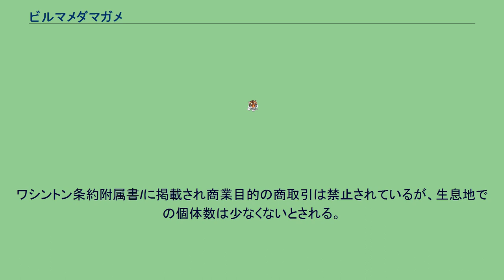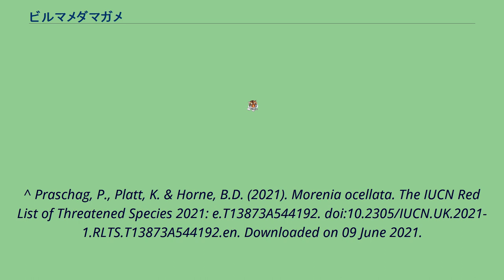ビルマメダマガメ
ビルマメダマガメ（緬甸目玉亀、学名：Morenia ocellata）は、イシガメ科メダマガメ属に分類されるカメ。
メダマガメ属の模式種。
別名ビルマモレニアガメ、ワモンメダマガメ。
和名ビルマメダマガメの「ビルマ」はミャンマーのことを指す。
ミャンマー南部固有種。
最大甲長22cm。
オスよりもメスの方が大型になる。
背甲はややドーム状に盛り上がる。
椎甲板には筋状の盛り上がり（キール）が入る。
背甲の色彩は褐色。
椎甲板と肋甲板には暗褐色を明褐色で囲った目玉のような斑紋（眼状斑）が入る。
種小名ocellataは「眼状斑がある」の意。
眼状斑は老齢個体では消失することもある。
腹甲は黄褐色や淡黄色で、斑紋はない。
頭部は小型で、吻端はあまり突出しない。
皮膚の色彩は褐色や緑褐色で、頭部から頸部にかけて左右に3本ずつ白く細い縦縞が入る。
幼体は後部縁甲板がやや尖るが、成長に伴い縁甲板は滑らかになる。
三角州にある小規模な河川、湖、湿地、水路等に生息する。
水棲傾向が非常に強く、日光浴のために上陸することもまずない。
食性は植物食で、水草や藻類等を食べる。
ワシントン条約附属書Iに掲載され商業目的の商取引は禁止されているが、生息地での個体数は少なくないとされる。
しかし食用の乱獲等により生息数は減少している。
^ Praschag, P., Platt, K. & Horne, B.D. (2021). Morenia ocellata. The IUCN Red List of Threatened Species 2021: e.T13873A544192. doi:10.2305/IUCN.UK.2021-1.RLTS.T13873A544192.en. Downloaded on 09 June 2021.